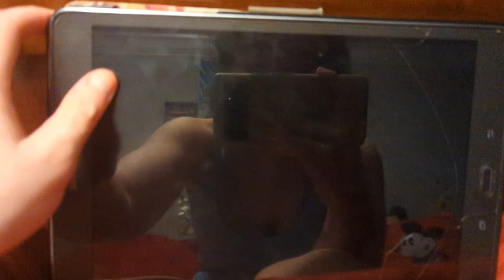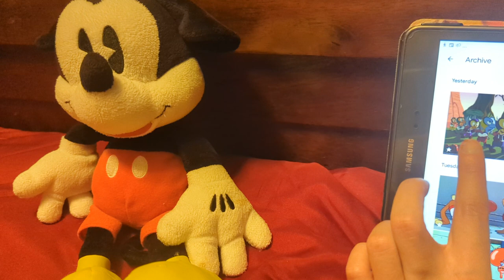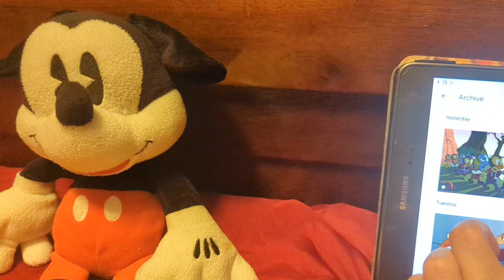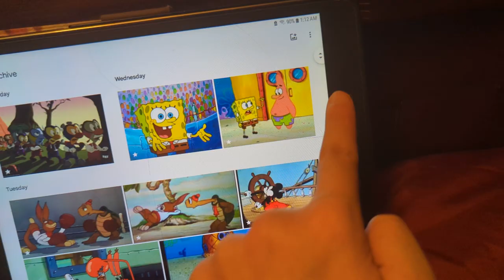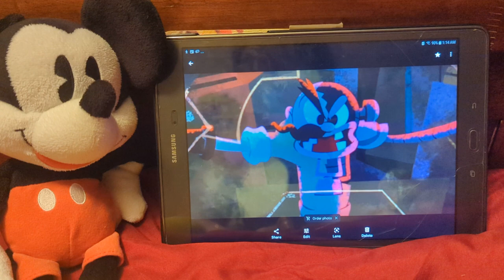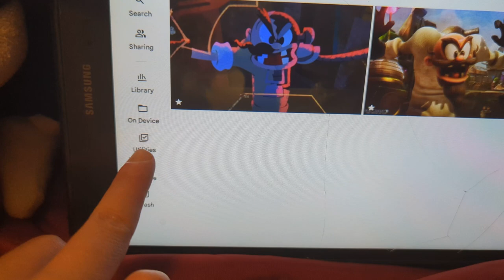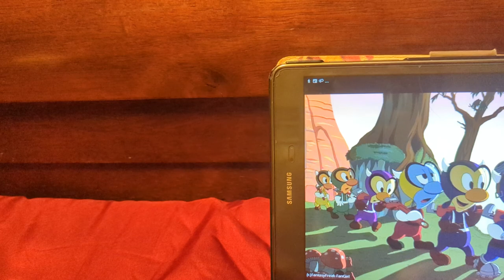mickey and the 7 gremlins part 6 epic Mickey version